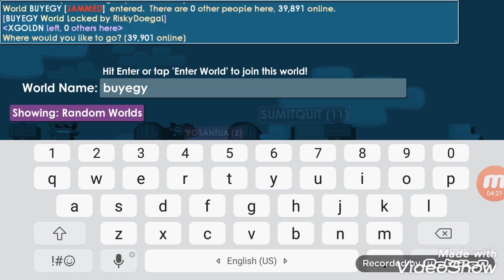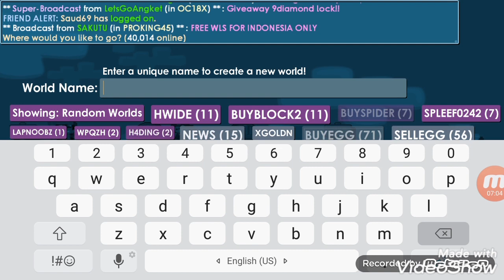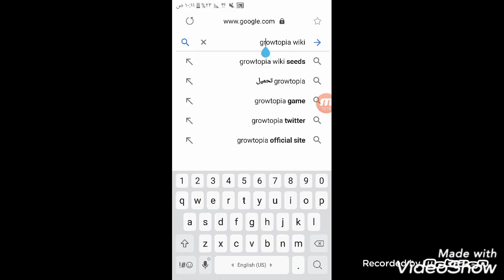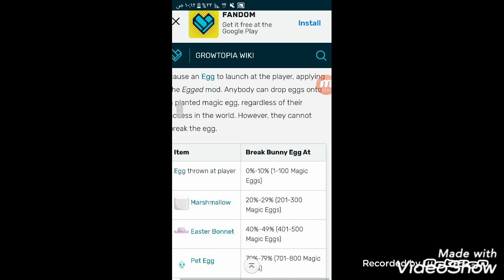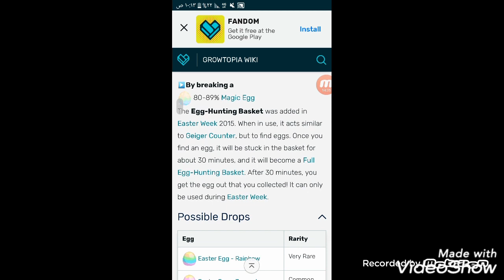قروتوبيا|شرح التحديث الجديد/صناعه البيضه🥚الجديده